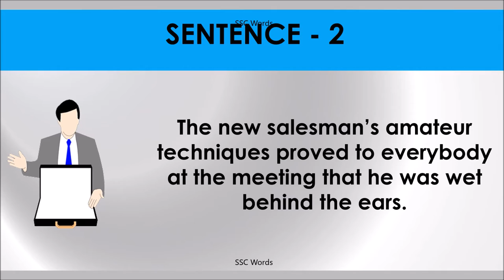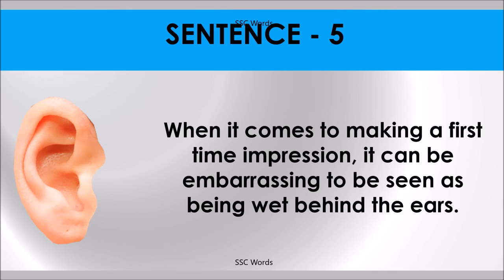WET BEHIND THE EARS Idioms 460 # Meaning and five sentences # SSC Words